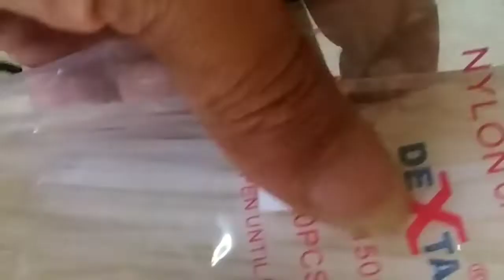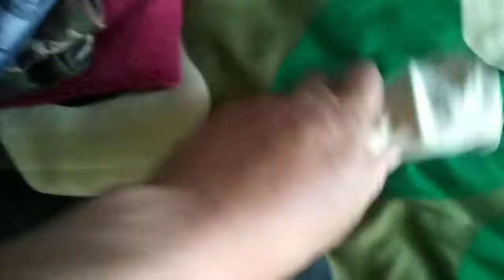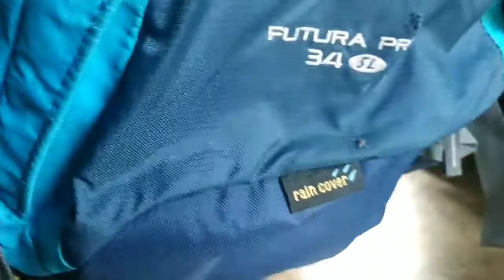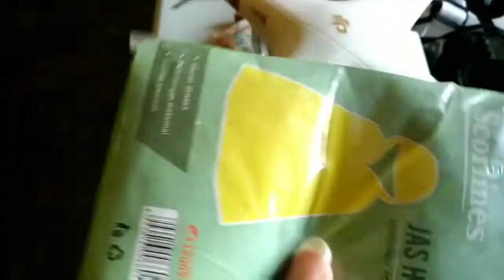Packing barang sebelum travelling outdoor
Kami bertiga yang bergabung dalam Torang Bapontar akan ke Papua. Urusan packing barang adalah hal paling penting, agar sampai di lokasi tak ada yang tertinggal.
Memilih barang apa saja yang akan dibawa akan sangat menentukan saat packing ke dalam tas. Berusaha untuk membawa barang yang memang sangat diperlukan, dan menyisihkan barang yang tidak perlu.
Tapi karena kami akan melakukan trip selama 2 minggu dengan aktifitas memotret dan membuat video, peralatan fotografi dan videografi akan sangat banyak.
Packing akan menjadi semua seni.